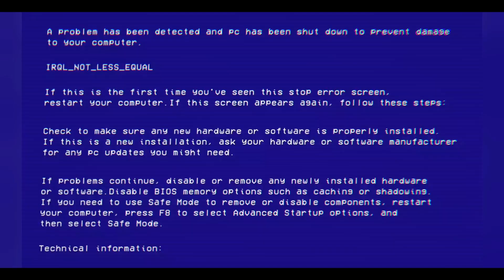Fortnite: 2nd Hurts Sometimes... LOL